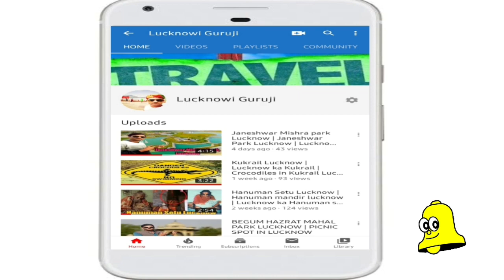Famous Qawwal Aziz Naza Biography | Aziz Naza Wikipedia | Aziz Nazan History by His Wife Mumtaz Naza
Aziz naza | Chadta suraj dheere dheere song singer biography | Famous Qawwal Aziz Naza Biography | Aziz Naza Wikipedia | Aziz Nazan History by His Wife Mumtaz Naza interview | Mujtaba aziz naza Son Qawwal | अजीज नजान का गाया 'चढ़ता सूरज'

Abdul Aziz Kunji Markar, best known as Aziz Naza (or Nazan) (हिन्दी - अज़ीज़ नाज़ां) (7th May 1938 – 8 October 1992) was an international fame singer. He is particularly remembered for the genre known as Qawwali.
Background :- He was born in Mumbai in a prominent Malabari (Kerala) muslim family. His family, having fundamental muslim faith, did not like music, as music is considered as evil in Islam. But he was so passionate about music so he continued it secretly. Every time he was traced singing by his family members, he was punished badly, but he didn’t give up, and continued his singing career. He lost his father at an early  age of 9 . After that he joined Orchestra and began to sing the songs of Lata Mangeshkar. After some time he joined the famous Qawwal, “Hame to loot liya mil ke husn walon ne” fame Ismail Azad’s party as a chorus singer. Gradually he got a recognition  as an individual qawwal. He signed a contract with The Gramophone Co. Ltd. In 1958.
Success:- In 1962 his record “Jiya nahin maana” was released and became a big hit. With this album he found a significance as a famous Qawwal. In 1968 his record “Nigah e Karam” was released and it became a great hit among Qawwali fans. But he got the real success in  1970, when his all time great hit “Jhoom Barabar jhoom sharabi” was released by Columbia Music Co. and all the records of success were broken by this number. In  1973 film “Mere gharib nawaz” was released. In the middle of the film, a 20 minute reel of Aziz Naza, singing his number “Jhoom barabar” was shown. ,  because of this number film  “Mere gharib nawaz” got significant success. In  1974 I.S. Johar added the song “Jhoom barabar jhoom sharabi” in his film “5 Rifles” and this too was a great hit. In a sponsored program of Radio Ceylon, “Binaca geet mala” Jhoom barabar jhoom sharabi was at number one for several weeks.
           Jhoom Barabar jhoom sharabi was the turning point of the career of Aziz Naza. After this great hit Aziz naza became a big name as a playback singer also. He sang in many films there after  like Rafoo cakkar (1975), Fakira (1976), Laila Majnu (1976), Nehle pe dehla (1976), and Trishna (1978)  to name a few of them. In Trishna he acted in a special appearance and song “Husn wale kisi ke yaar nahin hote hain”  was picturised on him.
Learning Music :- In his early life he used to go to the house of Ustad Bade Ghulam Ali Khan Sahab, who lived in the same area of Bhendi Bazar, Many of the Ustads of the Indian classical music gathered at his house every day. Aziz Naza used to listen to them  singing or playing, and of course learned a lot from them. After he got fame, he became shagird of Mohd. Ibrahim Khan Sahab, younger brother of music director Ghulam Mohd. And assistant of music director Naushad, and he began to take regular lessons of music.
Wife - Mumtaz naza, Sons - Mujtaba and Munir Aziz Naza.
DEATH - Due to Diabaties and fond of food Aziz ji died in 1992 and left the World. Lucknow - City in India, Lucknow - City in Uttar Pradesh.

Instagram 💚 YouTube channel name - G for Ghumakkad YouTube channel name - Mr.. Vlogger 2M Facebook page